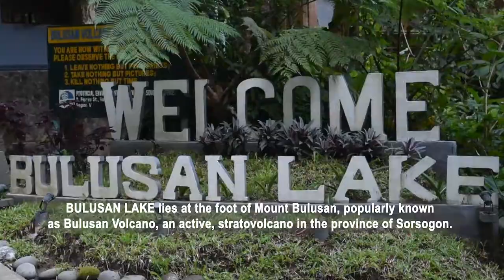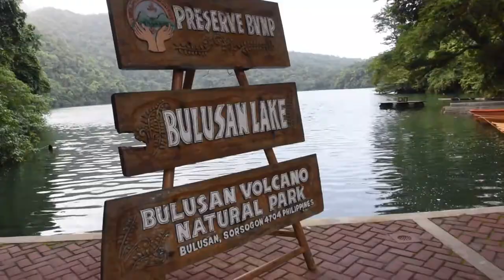BULUSAN LAKE, one of the three lakes in Bulusan Volcano, Province of Sorsogon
BULUSAN LAKE lies at the foot of Mount Bulusan, popularly known as Bulusan Volcano, an active, stratovolcano in the province of Sorsogon. It is one of the three lakes found in Bulusan Volcano, and part of the Bulusan Volcano Natural Park, a 3,673-hectare protected area of rainforest surrounding Bulusan Volcano.. Bulusan Lake is a popular tourist destination in the province of Sorsogon.